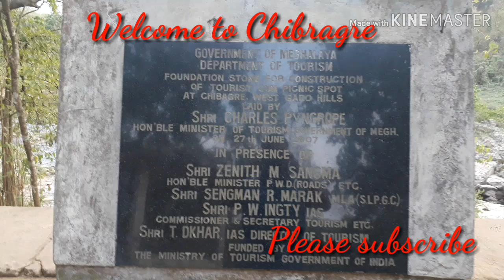Gongglanggre Youth Picnic: 03/04/2019